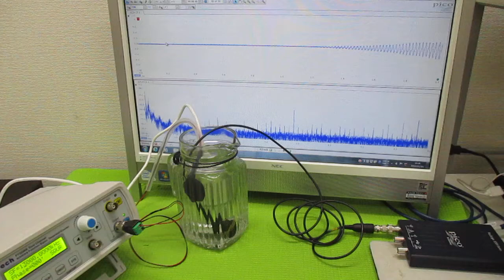ポータブル超音波洗浄器を利用した音響流制御 ultrasonic-labo